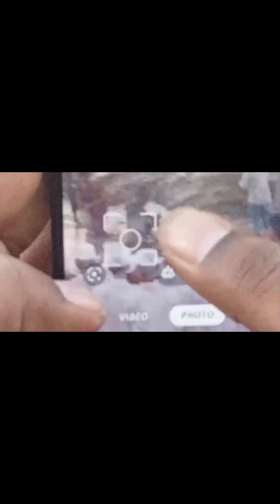कन्याकुमारी सूर्य उदय || स्वामी विवेकानंद